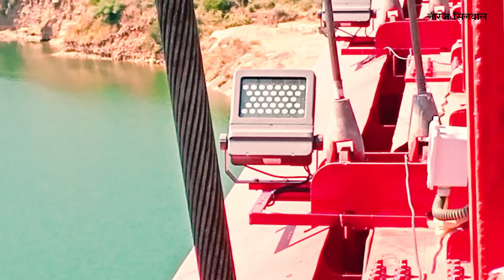Dobra chanti suspension bridge. Tehri Garhwal uttarakhand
Hii everyone

Aap main se kitne log dobra chanti pul ko dekhne aaye ho or jinhone ye pul nahi dekha hai is video main aapko pul ke kuch seen dikhenge. I hope ap sabhi ko video pasand aayegi

Abhi dobra chanti pul ka udghatan nahi hua hai . I hope main aap sabhi ko udghatan ki video bhi dikha sakun. Hii everyone

@sinwal_neeraj. Install the app to follow my photos and videos.